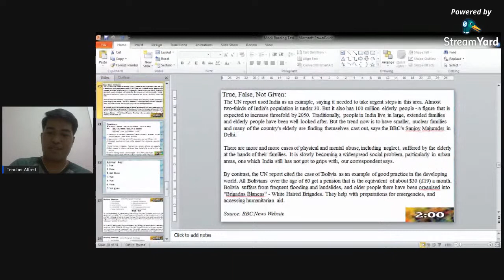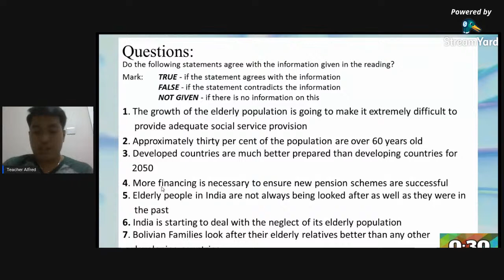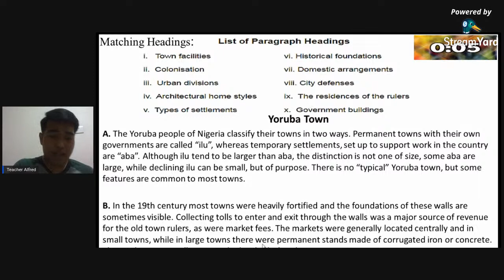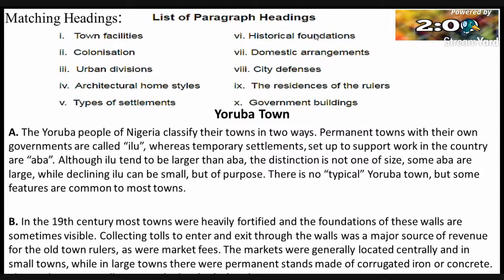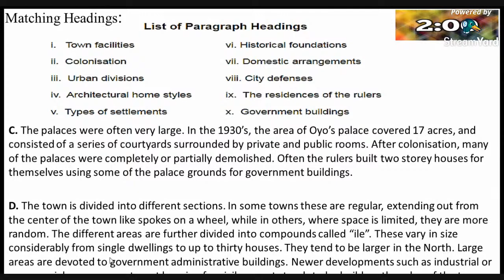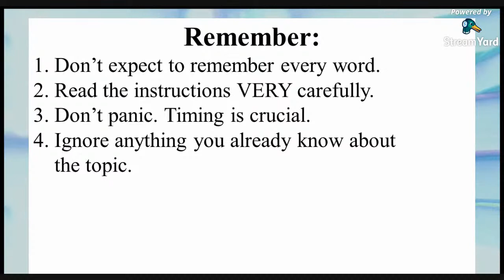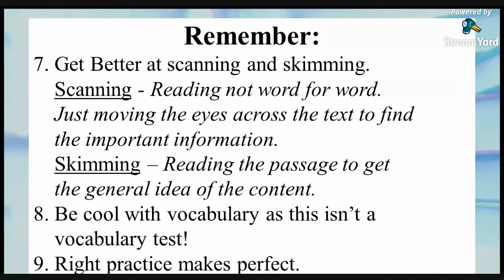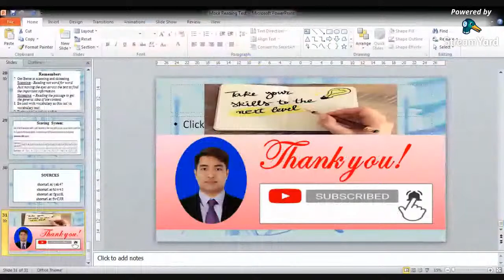IELTS Reading Mock Test 2/2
Due to technical error during the live stream on IELTS Reading Mock Test, this continuation video completes the entire live stream. Thanks to the students who waited for my return online.